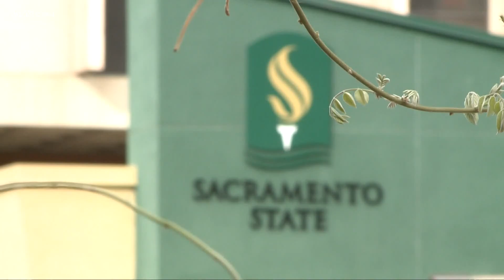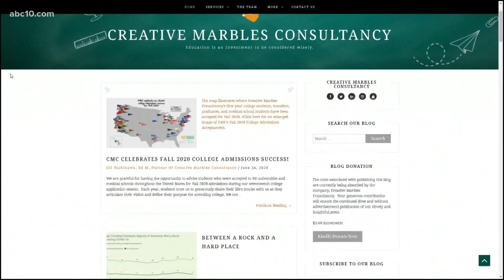Teens are being uniquely affected in the pandemic when it comes to school and distance learning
Creative Marbles' Jill Yoshikawa discusses the sentiments of high school teens, and college students, in relation to education, plus changes in college admissions.